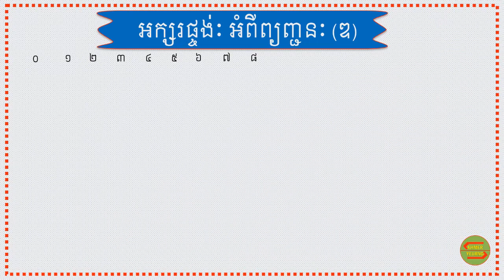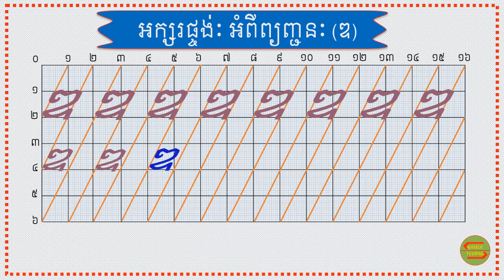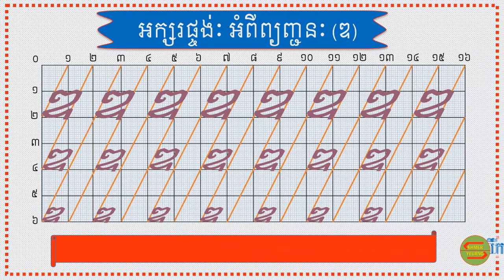អក្សរផ្ចង់ ឌ| Khmer Letter Style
សូមអរគុណពុកម៉ែមាមីងដែលបានតាមដានវិឌីអូ របស់យើងខ្ញុំ ។